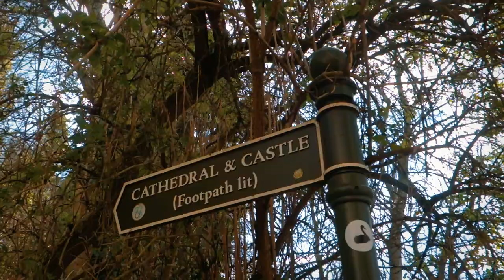Northern England's Most STUNNING Places I The Lands of Magic - UK Roadtrip (Part III)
Welcome to Part III of my Harry Potter themed series "The Lands of Magic", a roadtrip all the way across the United Kingdom. So many memorable filming locations from the movies are scattered everywhere in England and Scotland - all of them are worth seeing in person and all of them are rich with history of their own. I hope you enjoy this pre-ultimate episode!

Huge thanks to my good friend Stefan for helping me out with this video's thumbnail! He makes some cool piano covers: check them out if you're into that!

Timestamps:

00:00 Intro
00:19 Day 10: Oxford
02:33 Day 11: Malham Cove
04:26 Day 12: Durham Cathedral
05:32 Day 13: Alnwick Castle
06:12 Day 14: Edinburgh
08:21 Outro

Software:
DaVinci Resolve 15; GIMP